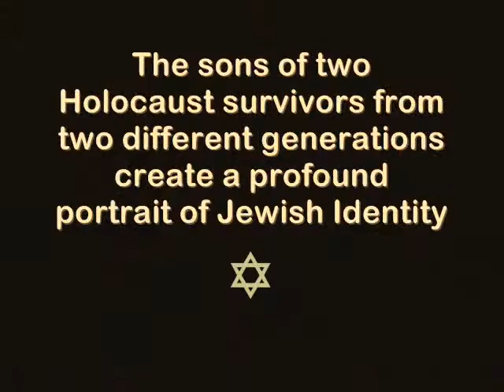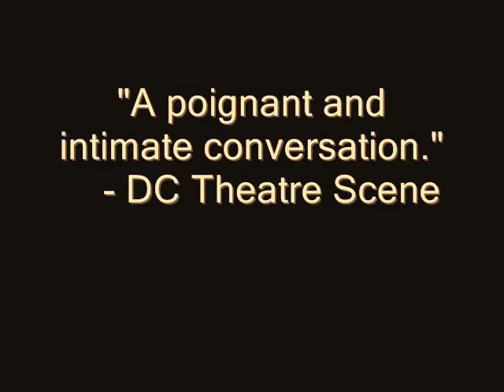Slash Coleman Hadassah Chaidentity Trailer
Fundraiser for Richmond Based Chapter of Hadassah, featuring Chaidentity, the Jewish Identity education and storytelling program with Slash Coleman, award-winning storyteller and Eliezer Sobel, award-winning author.